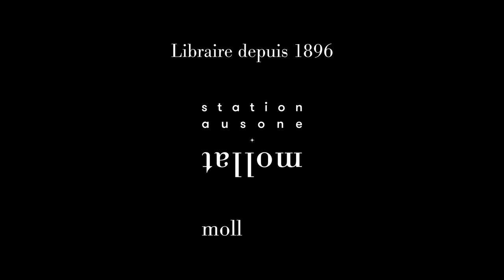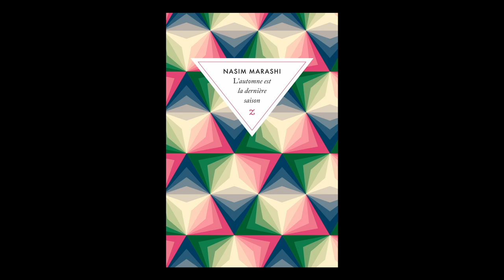Nasim Marashi - L'automne est la dernière saison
À l'occasion de la 33ème édition du festival "Etonnants voyageurs" à Saint-Malo, Nasim Marash vous présente son ouvrage "L'automne est la dernière saison" aux éditions Zulma.